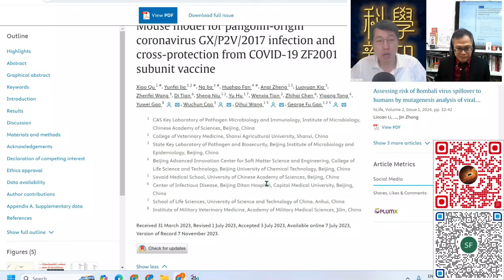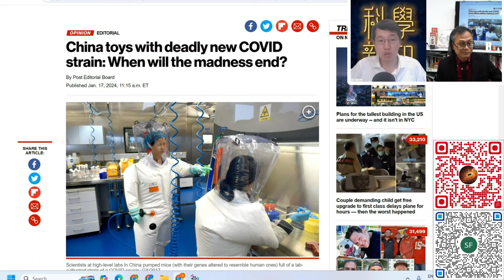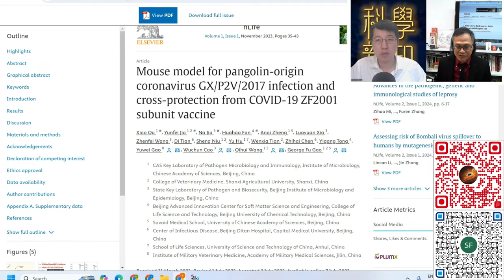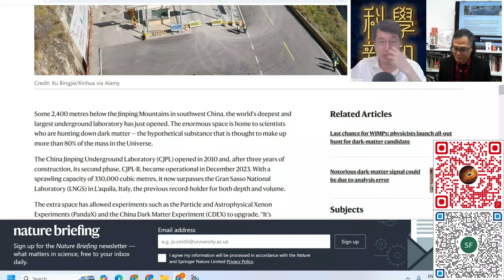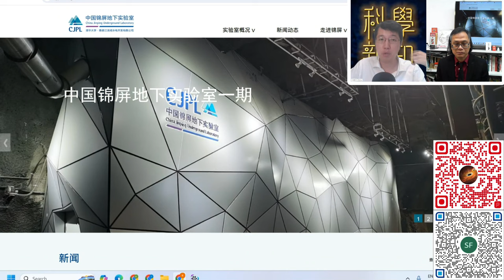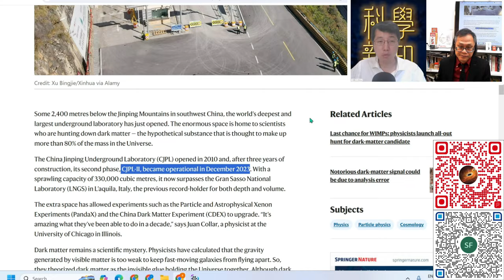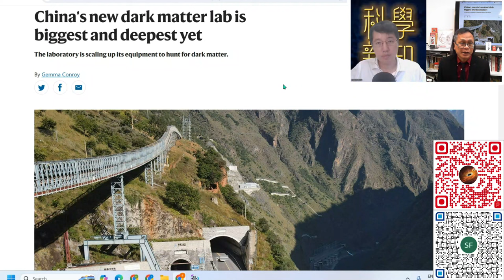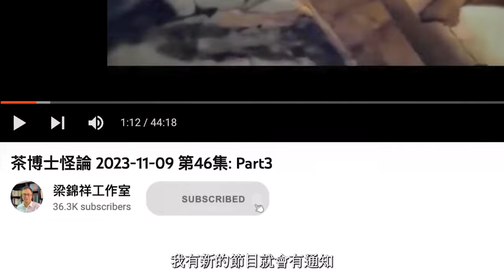科學新知 2024-01-25 Part1: 中國建設錦屏山大型地下實驗室，探索暗物質之謎。| 主持：陳志宏博士 & 台長梁錦祥